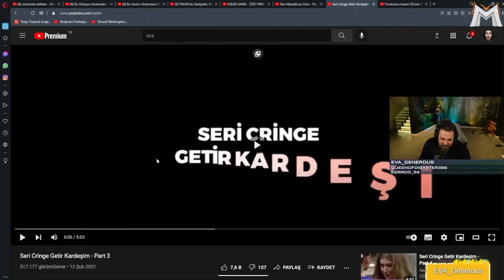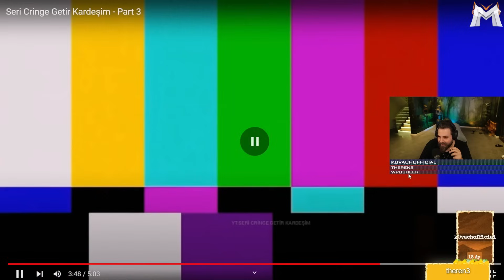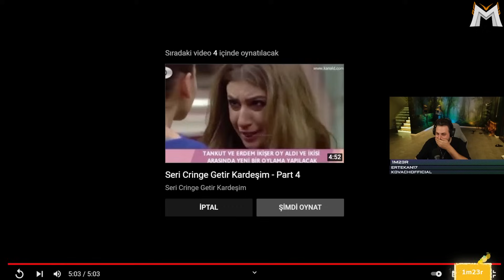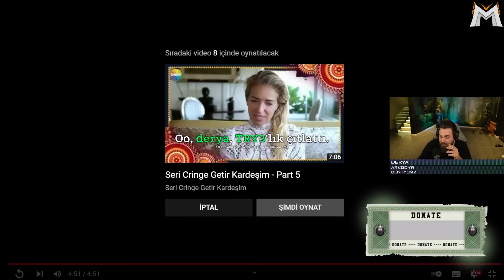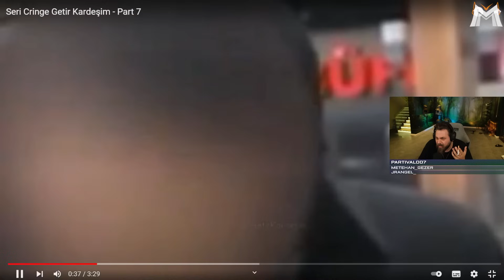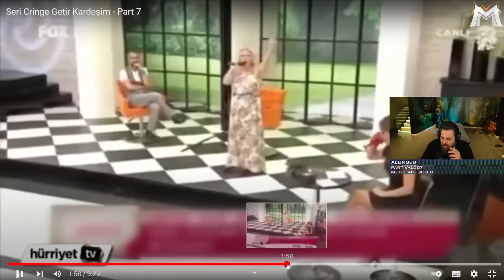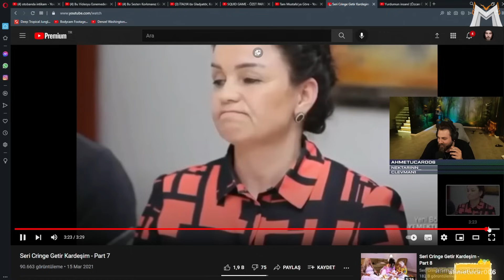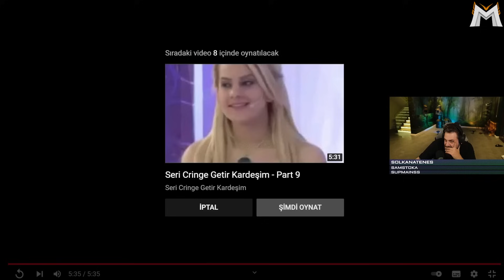Elraenn - Seri Cringe Getir Kardeşim Serisini İzliyor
Elraenn - Seri Cringe Getir Kardeşim Serisini İzliyor İyi Seyirler.

☑ Oynatma listeleri